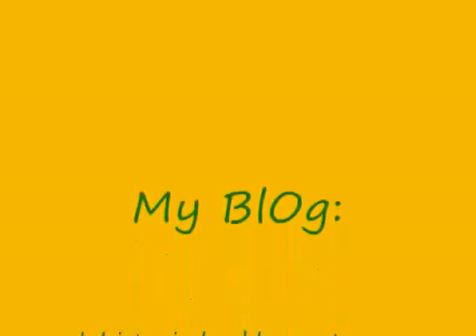Alizée - 2009-04-18 - La Isla Bonita en la Feria San Marcos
unvideo mas del showcase de Alizée en  la Feria San Marcos

***Merci a olyvia79